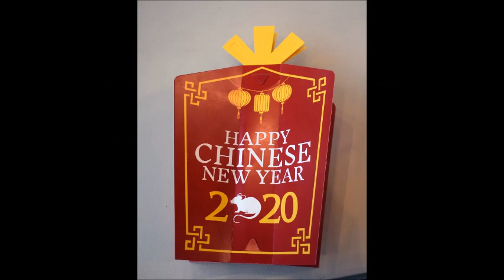2020 Bellarmine Lunar New Year Celebration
On Feb. 5, Bellarmine students celebrated the Lunar New Year in the Connelly Campus Center enjoying Chinese dumplings, arts and crafts, along with live performances of Chinese dancing.